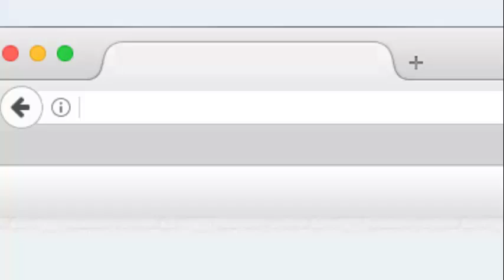Antelope Valley Ford - Bob the Antelope (He's Smart)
Shop Ford Deals and SAVE BIG! Visit shopforddeals.com and get access to all available discounts and special promotions for a new Ford! Be like Bob!